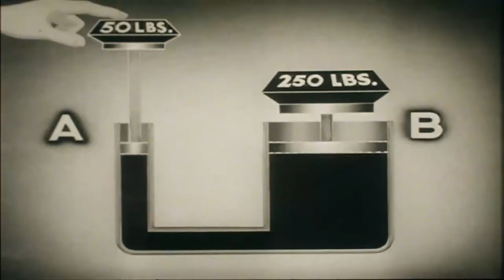Pascal: De la ruleta a la prensa hidráulica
UnDía como hoy muere Blaise Pascal, matemático, físico y filósofo y escritor francés. Un dato curioso: inventó la ruleta, y lo hizo de tal manera que todos los números tuvieran la misma probabilidad de ganar. Pero también realizó una serie de otros importantes aportes, como la prensa hidráulica: Todo esto te lo cuenta en detalle nuestro facilitador Cristián Matamala en este video.